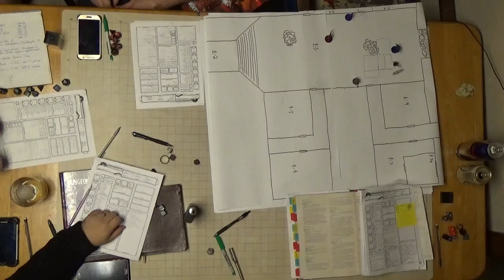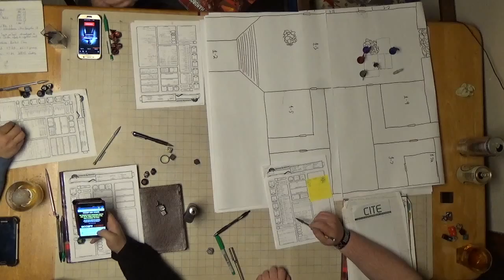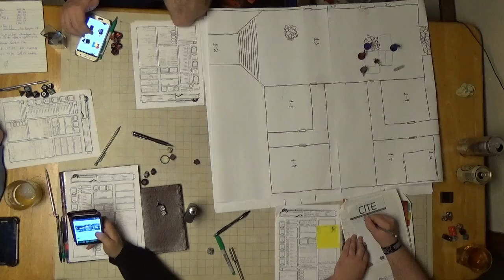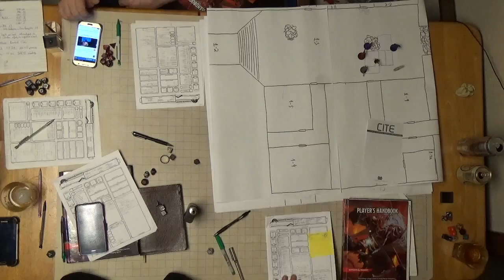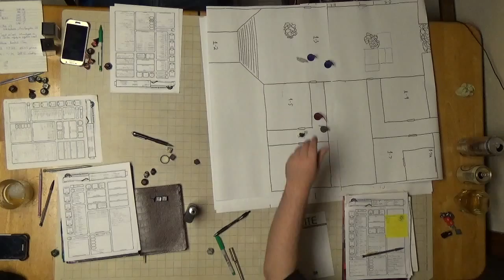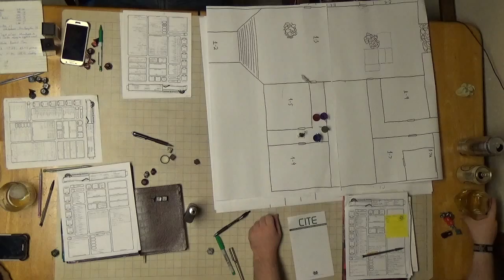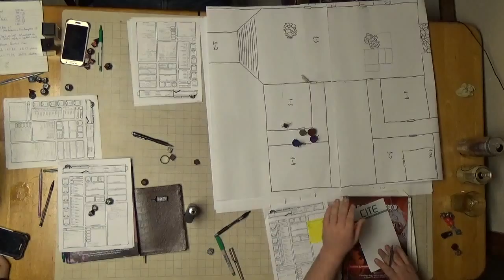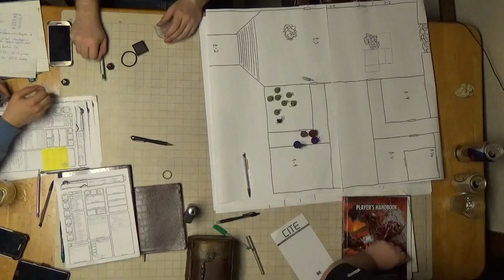C H A O S Session 16 Part 6 Combat Breather RATS!!!